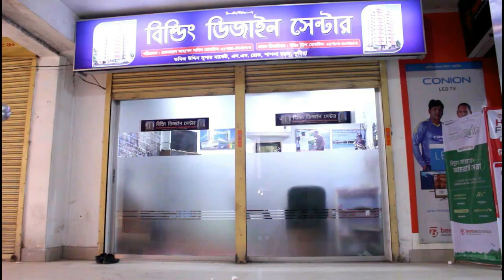আড়াই কাঠা জমিতে অসাধারন ডুপ্লেক্স বাড়ি!! Best Duplex Building plan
Best Duplex Building plan
Duplex plan
ডুপ্লেক্স বাড়ি
Duplex Home plan
4 bed Duplex
Home Plan
 south Face Home plan
6 storied Building Plan with cost
4 Unit Building Plan 51x47'
5 Unit Building Plan 51x47'
690 sqft Floor Plan
২ কাঠা জমিতে ২ ইউনিট বাড়ির প্লান2 Unit Building Plan Design
6 room Building plan
Foundation work
pilling work
Building Plan
খরচ সহ ২ ইউনিট বাড়ির প্লান
Building Design
Best Floor plan
800 sqft Floor plan
৭৪০ স্কয়ার ফুটের অসাধারন একটি ফ্রোর প্লান
2 Unit Building Plan 2 khata

৭০০ এবং ৫০০ স্কয়ার ফুটের ২ ইউনিট বাড়ির প্লান
800 sqft Flat with 3  Bed Room
১০৫০ স্কয়ার ফুটের ২ ইউনিট বাড়ির প্লান
১০ তলা বাড়ির খরচের হিসাব
ডুপ্লেক্স বাড়ি
৬ তলা বাড়ি খরচসহ ৫ কাঠা জমিতে ৩ ইউনিট
৫ তলা বাড়ির খরচ
3D Model
৫ লক্ষ টাকায় ৩ রুমের বাড়ি
Foundation cost
6 storied building cost
Engr totul
৭ ইউনিটের এক অসাধারণ বাড়ির -7 unit Building plan on 6 khata lamd
Sand pilling
Foundation cost
6 storied Building Plan with cost
৬ তলা বাড়ির খরচের হিসাব মাত্র ১ কোটি টাকা
8 storied Building plan 45'x40'
4 unit 6 storied building plan 84'x62'
10 storied building foundation cost
6 storied building foundation cost